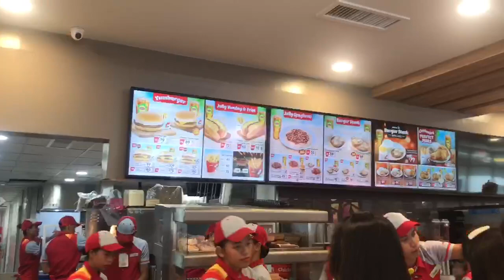JOLLIBEE MUKBANG With a HEART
Kunti lng nmn ito pero I hope na nakapag bigay ako sa kanila ng kasiyahn kasi alam ko ang trauma nila kasiako din na trauma hanggang ngayon nay lindol pa din kaming nararamdaman pero hwak kamay lng tyo 🙏❤️.